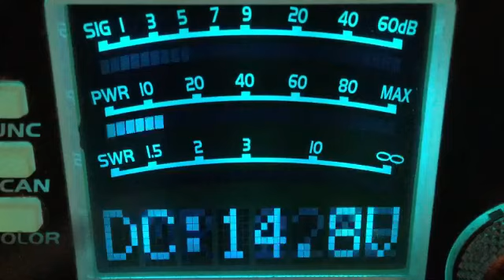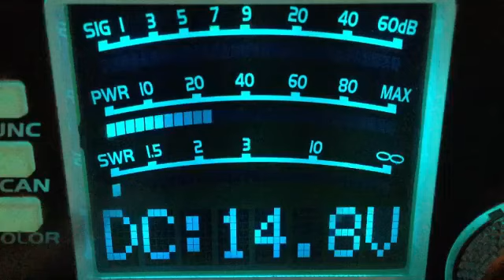CB28 10-11-21 6:00PM EST DX from: AZ, TX